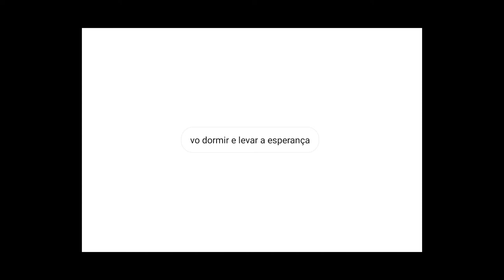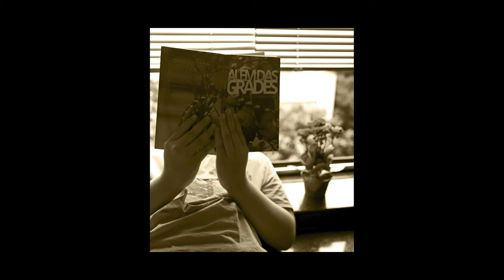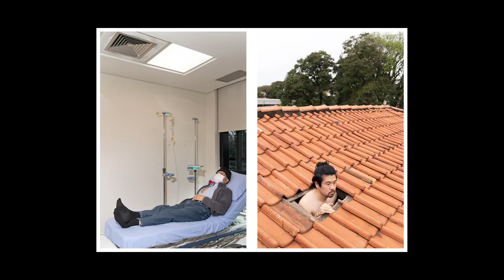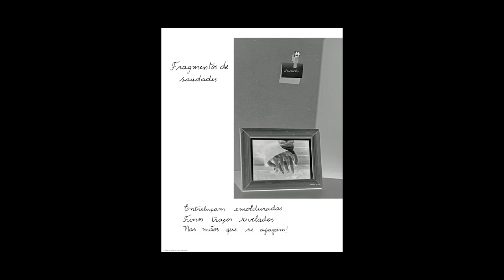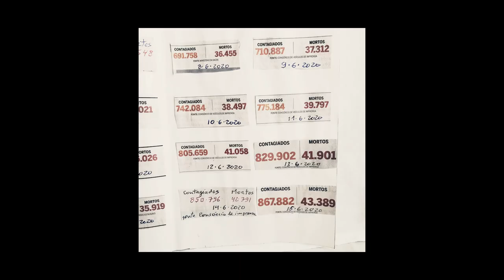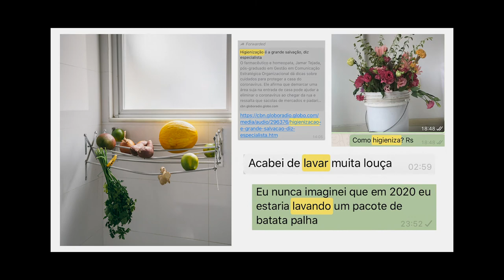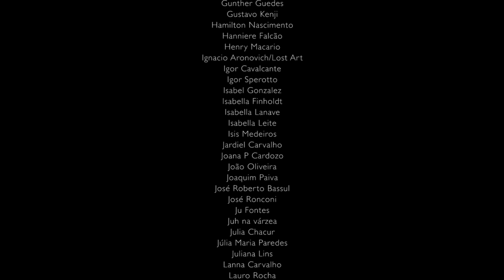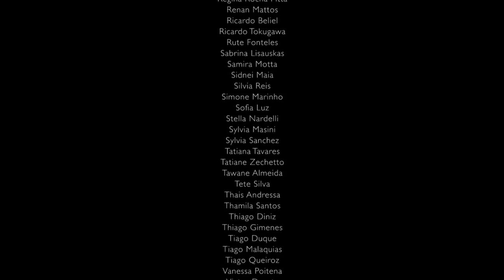Por dentro de um tempo suspenso - Recolhimento - versão HD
Versão em melhor resolução da performance áudio visual produzida pelo Festival de Fotografia de Tiradentes 2020. RECOLHIMENTO é o segundo de uma série de quatro vídeos.

ATIVE AS LEGENDAS NO YOUTUBE PARA SABER A AUTORIA DA FOTO.

Marcos Souza toca ao vivo ao assistir as imagens selecionadas por Mônica Maia, Gabriela Sá e Bruno Magalhães, responsáveis pela edição e curadoria desta exibição.

O projeto “Por Dentro de Um Tempo Suspenso” buscou receber imagens produzidas no Brasil sobre este momento onde a pandemia do novo coronavirus afeta todo o mundo. A proposta foi reunir fotografias documentais, jornalísticas e imagens pessoais e poéticas nas mais diversas vertentes. O projeto é uma parceria entre o Foto Em Pauta, FotoRio, Solar Foto Festival e DOC Galeria, que recebeu 14.239 fotos de 1.759 trabalhos inscritos de todos os estados do Brasil.